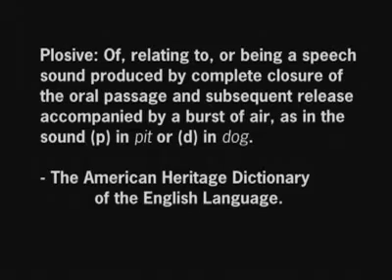The Power of Plosives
explanation of plosives.